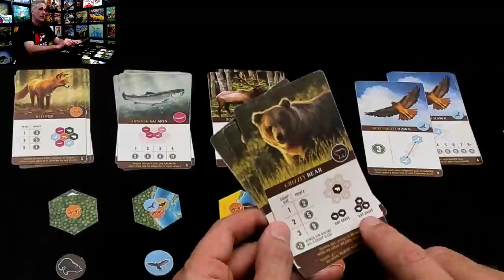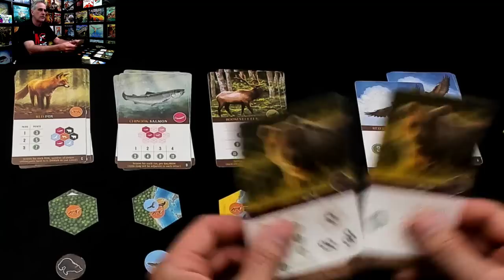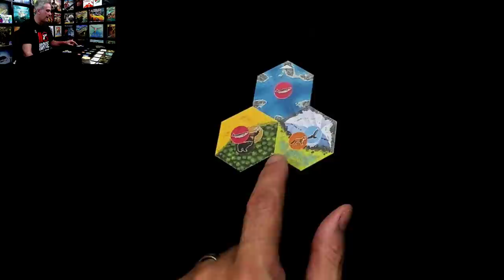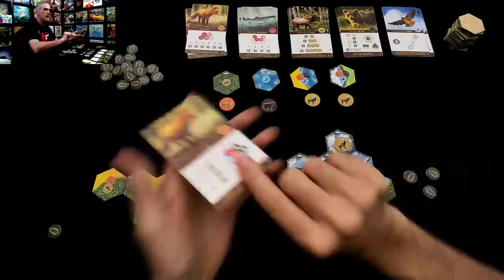Rahdo Previews►►► Cascadia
A video outlining gameplay for the boardgame Cascadia.